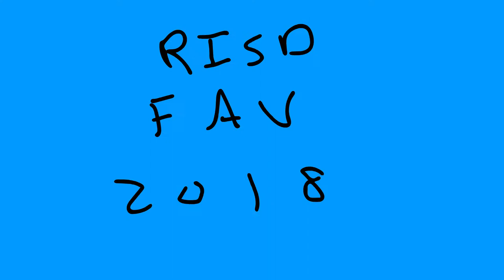Broccoli Man: A Handmade Tale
Broccoli Man is BACK!!! and this time in stop-motion! Enjoy this new little Broccoli Man short, that I made for my Intro to Stop Motion class, at RISD. I made the puppet and everything myself. Music from Scott Haldeman and Bryant Eugene Vazquez again. The Mouse Man poster was made, and provided by Jennifer Fuentes. Hope you Enjoy!